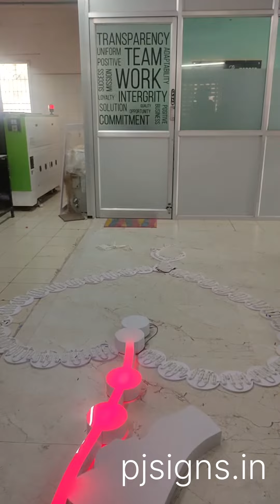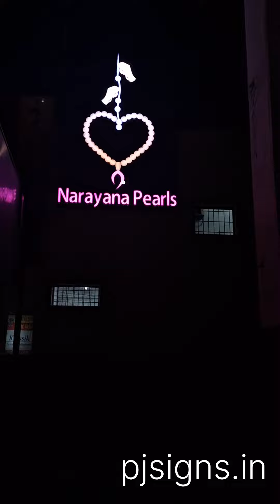Color changing led signs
Multi color led signs for your business, Affordable price @ledsignschennai